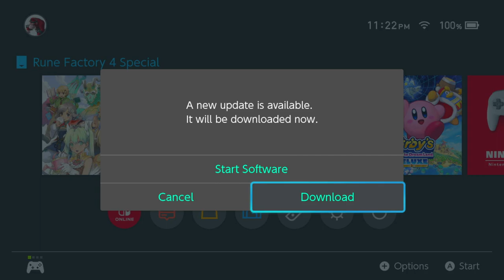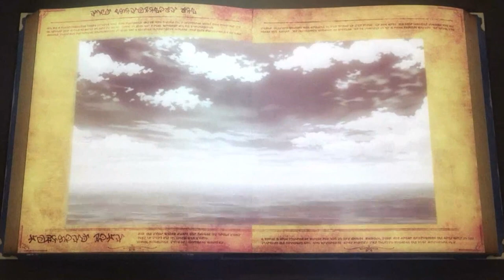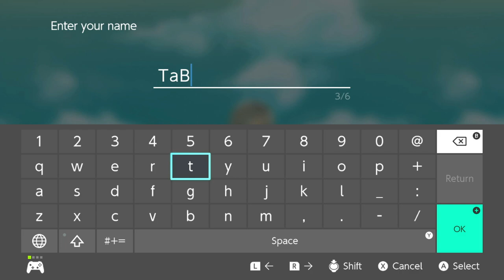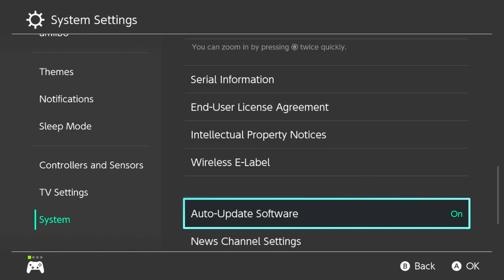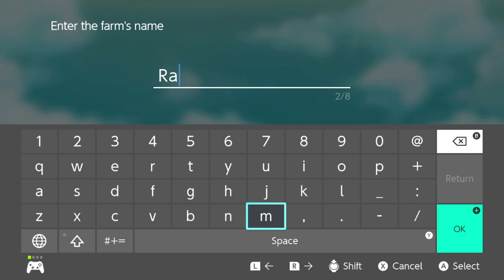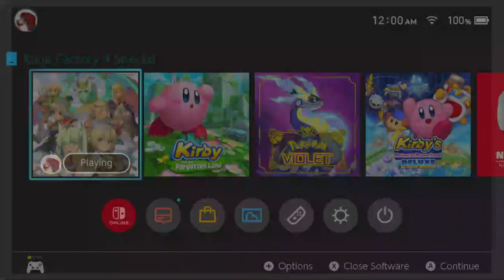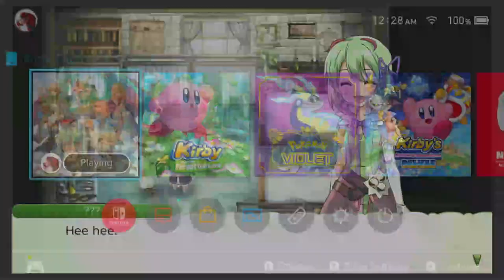Rune Factory 4 Special | Blind Casual Lets-Play | Episode 1 | No Commentary/Free-to-Use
This is way more anime than I was ready for, I was expecting Harvest Moon with more RPG stuff.